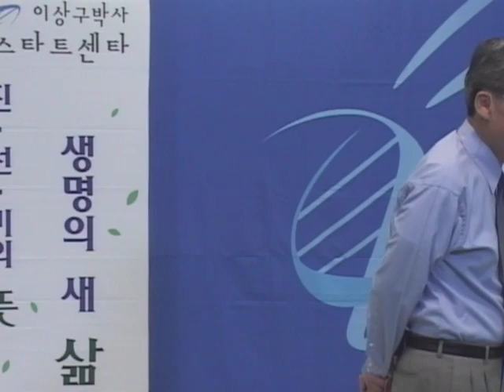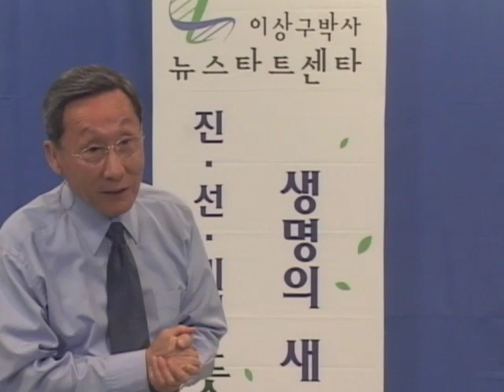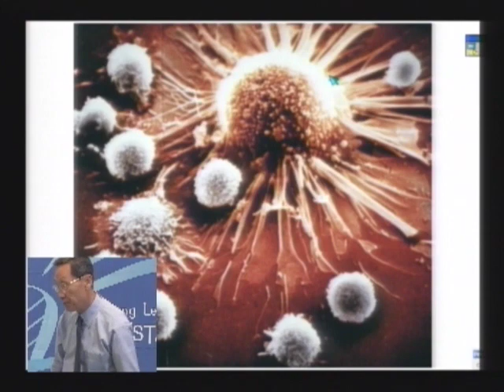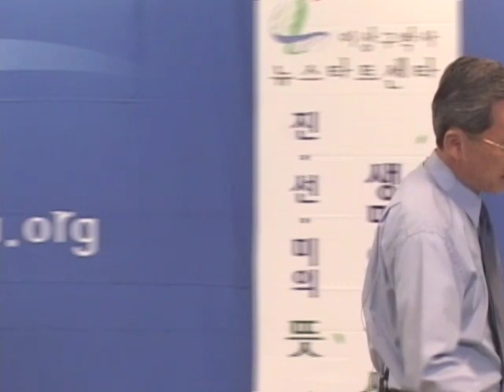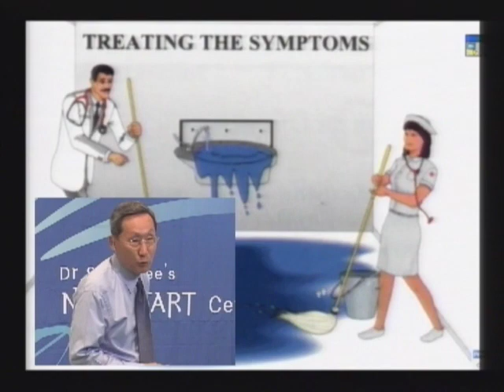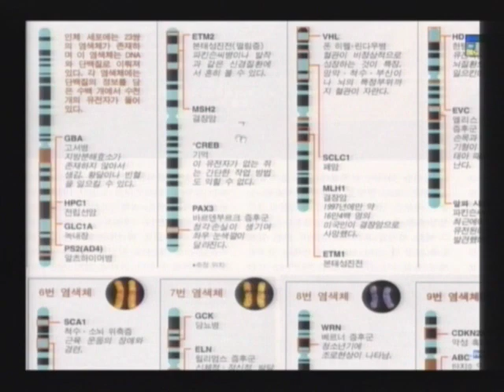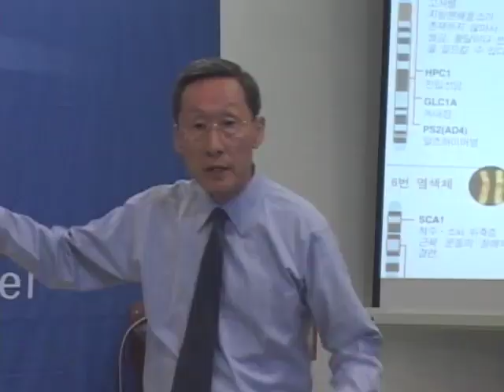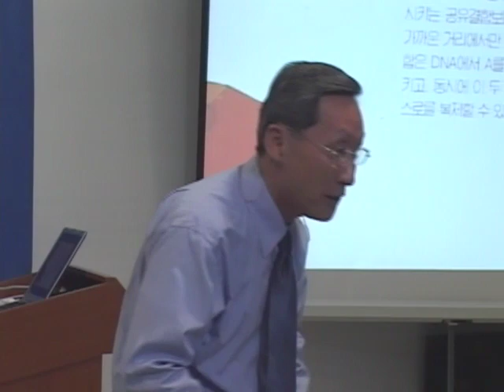R83C-01 調高生命電能的電壓